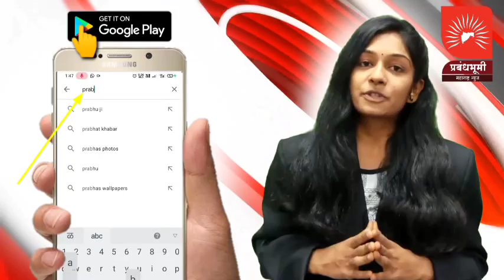अजित पवार गटाचे उमेदवार ॲड.महेंद्र भावसार यांना प्रतिस्पर्धी उमेदवार यांच्याकडून पैशांचे अमिश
DHULE | अजित पवार गटाचे उमेदवार ॲड. महेंद्र भावसार यांना त्यांचे प्रतिस्पर्धी उमेदवार यांच्याकडून पैशांचे अमिश

ANC - राष्ट्रवादी काँग्रेस अजित पवार पक्षाचे नाशिक शिक्षक पदवीधर मतदार संघाचे उमेदवार ॲड. महेंद्र भावसार यांना त्यांचे प्रतिस्पर्धी उमेदवार असलेले विवेक कोल्हे यांच्याकडून मतदान करण्यासाठी पैशांचे दिले अमिश. महेंद्र भावसार यांच्या धुळ्यातील कार्यालयात घडला प्रकार

धनराज